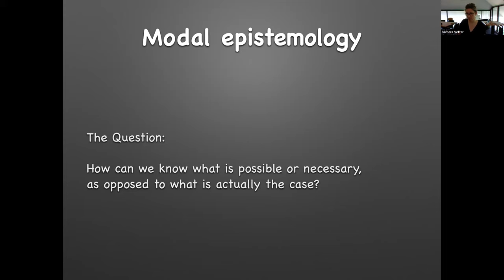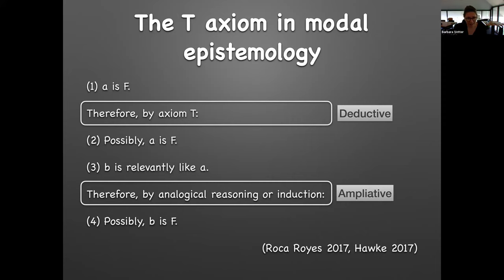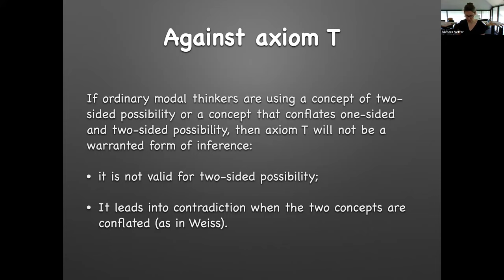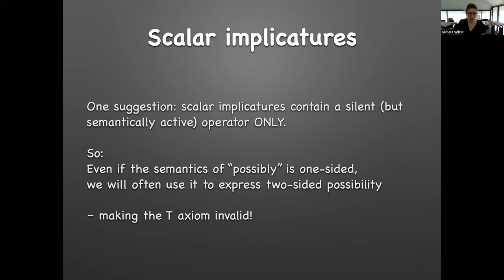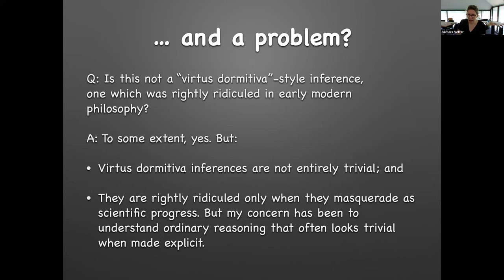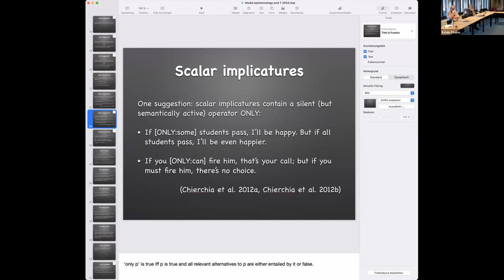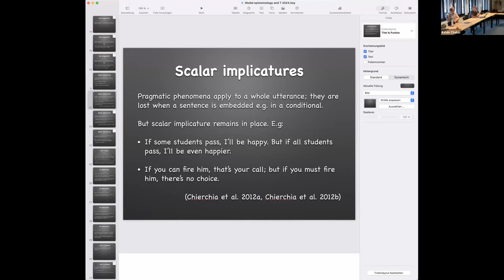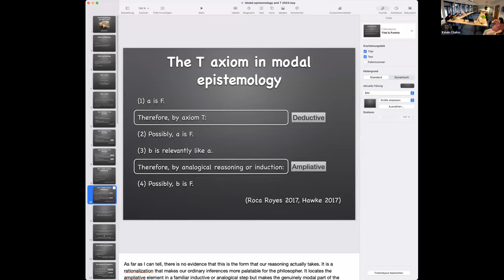CEFISES Seminar: Barbara Vetter, “Modal Epistemology and the T axiom”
Series: Metametaphysics

Speaker: Barbara Vetter (Freie Universität Berlin)

Venue: Online

Title: ‘Modal Epistemology and the T axiom’

Abstract

In the epistemology of modality, philosophers often begin by assuming that there is one easy way to learn about possibilities: the inference from actuality to possibility, or ab esse ad posse. I suggest that, if we are looking for a cognitive account of our ordinary human knowledge of possibility, the T axiom is not nearly as natural as has been assumed; it is a theoretical achievement. My argument draws on historical considerations from Aristotle as well as recent work in semantics.